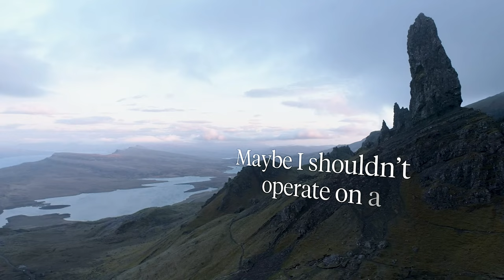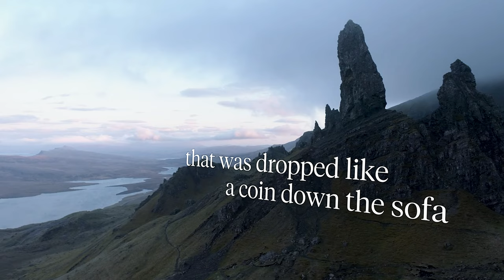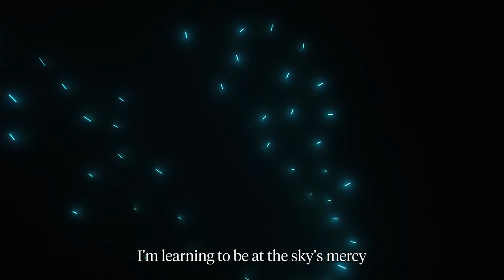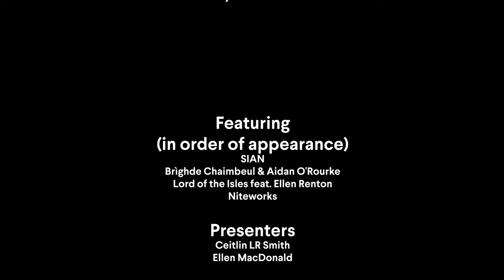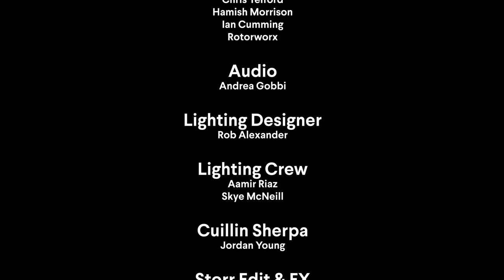Skye Live 2021 (Online)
Broadcasting from Skye to the World for 2021. Four breathtaking performances from iconic locations around Skye. Sit back, grab a refreshing beverage and enjoy!

The Storr, a film by Skye Live. Music by Lord of the Isles (feat. Ellen Renton)

Supported by EventScotland, Innis & Gunn and Rock Rose Gin.